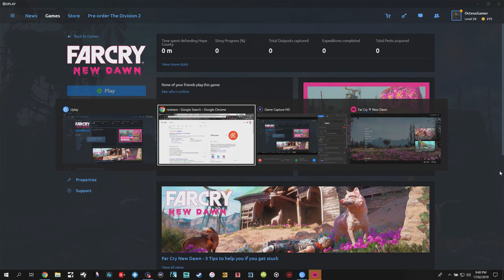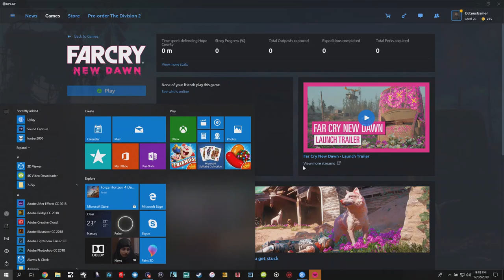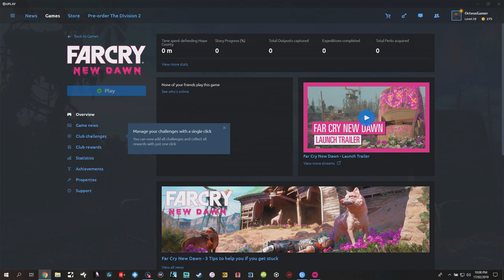Far Cry New Dawn - Game play 4